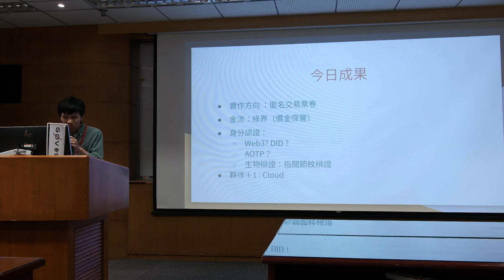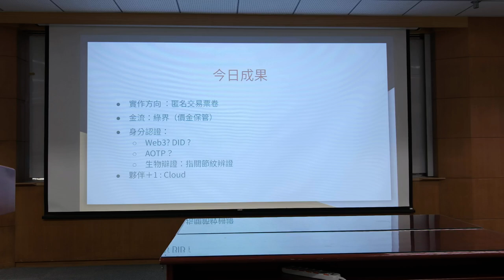g0v tw hackath62n — 成果報告 — ChanceTix ／ OKHand — 帶我去月球黑客松